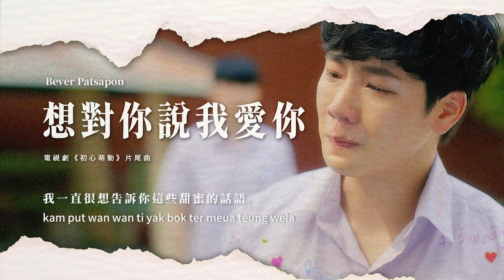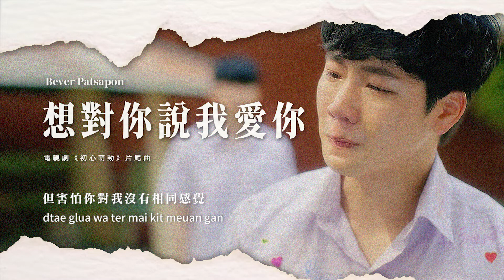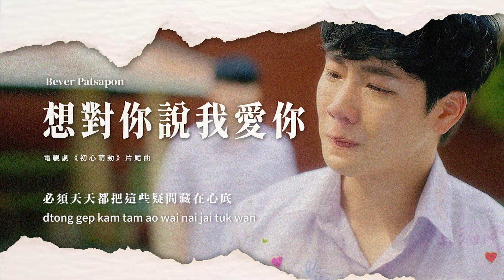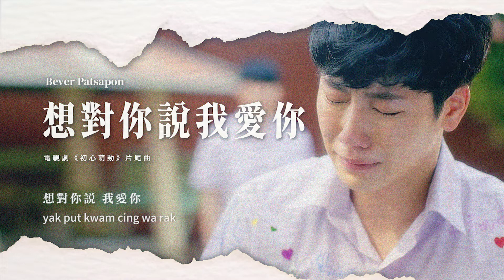【動態歌詞】Bever Patsapon—想對你說我愛你｜電視劇《初心萌動》主題曲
「或許...它已經超越『喜歡』了」— Best

⚠️ 請勿二次上傳影片至微博、抖音、Bilibili、小紅書